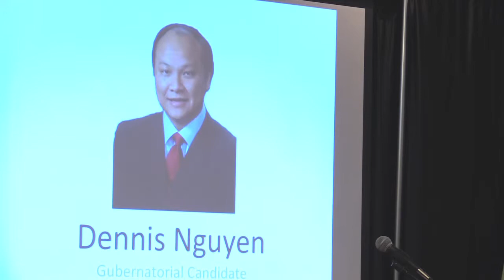2014/02/6 Dennis Nguyen Candidate for Minnesota Secretary of State